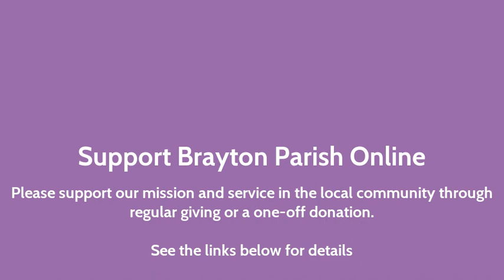Support Brayton Parish Online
If you would like to support our mission and service in the local community, please got to the 'Support Brayton Parish' area of our A Church Near You Page by following this

Here you will find details of what we are doing during this time, and ways in which you can support us. We recognise that, like us, many people and organisations are facing financial challenges at this time, but if you are in a position to give something towards enabling our mission and service in our local community to continue, we would be very grateful.